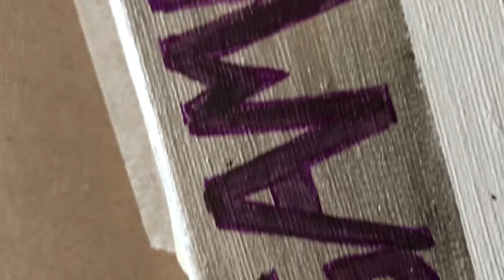God of War for Game Boy | Time-lapse Painting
What if God of War got the portable conversion for the Nintendo Game Boy? Well maybe the cover would have looked something like this (but with proper text font!). How it would have played is anyone’s guess!

1 Hour (approx) to paint whilst being distracted by the A-Team. Acrylics on canvas with Sharpie and Inks to finish.